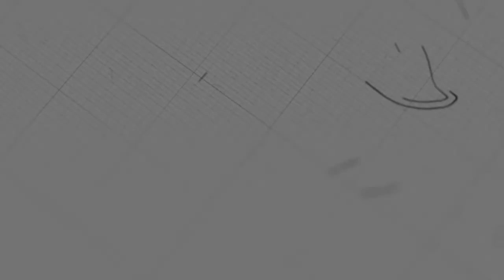ការល្បួង៣យ៉ាង អ្នកត្រូវយកឈ្នះ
ដោយលោកគ្រូ៖ សាមឌី និងគ្រូ សុភា

យើងខ្ញុំសូមអរគុណសម្រាប់ការទស្សនាមេរៀនអធិប្បាយ!

@NLF Cambodia